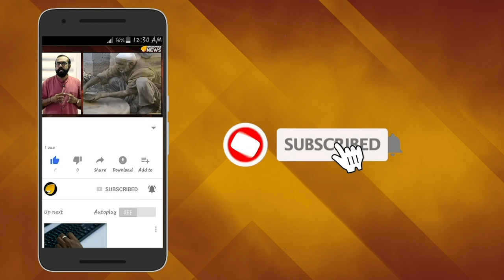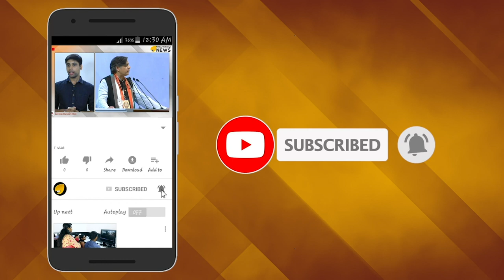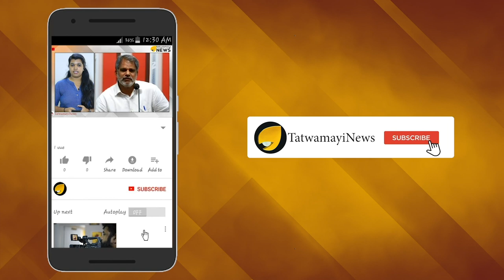രാജ്യസ്നേഹമെന്ന് പറഞ്ഞാല്‍ ഇതാണ്; ഇവര്‍ രാജ്യസ്നേഹികള്‍ക്ക് അഭിമാനം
ഇന്ത്യന്‍ ദേശീയ പതാകയെ അപമാനിച്ച പാകിസ്താനികള്‍ക്ക് ചുട്ട മറുപടി നല്‍കിയ മാധ്യമപ്രവര്‍ത്തകയാണ് ഇപ്പോള്‍ സമൂഹമാധ്യമങ്ങളില്‍ ഹീറോ. പൂനം ജോഷിയെന്ന ഈ മാധ്യമപ്രവര്‍ത്തകയുടെ ധീരമായ പ്രവൃത്തി ഓരോ രാജ്യസ്നേഹികള്‍ക്കും അഭിമാനിക്കാവുന്നതാണ്.